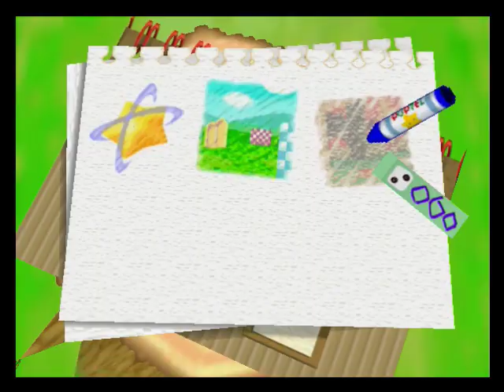Kirby 64: The Crystal Shards (Nintendo 64)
Kirby 64: The Crystal Shards es un juego de plataformas de 2000 desarrollado por HAL Laboratory y publicado por Nintendo para Nintendo 64.